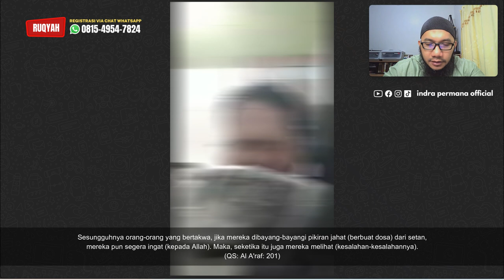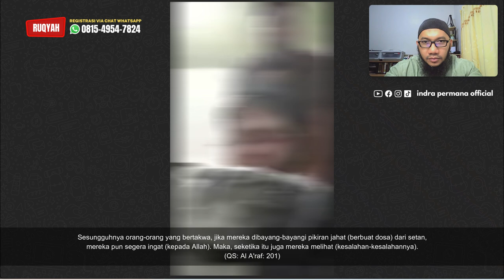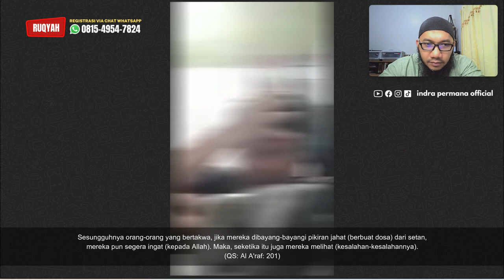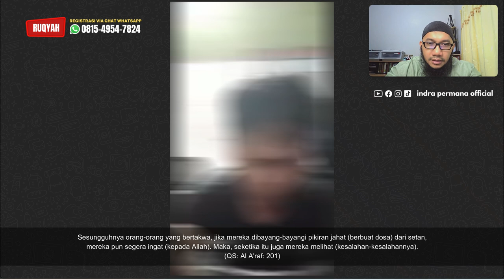SERING ADA BISIKAN MATI